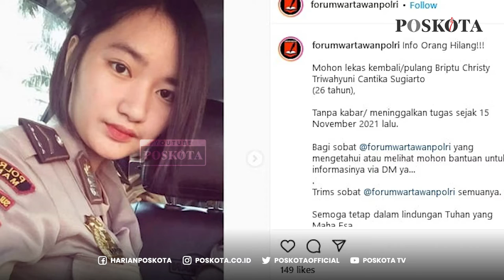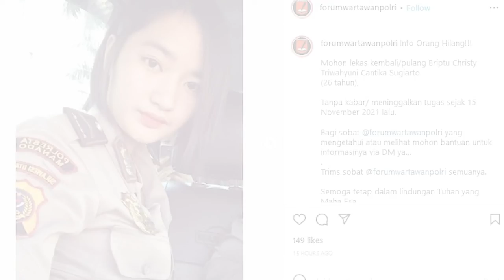Viral! Polwan Cantik Hilang Misterius Sejak Tahun Lalu, Kini Ditemukan di Hotel Mewah Jakarta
Seorang Polisi Wanita bernama Briptu Christy Sugiarto yang hilang sejak 15 November tahun lalu. Kini sudah berhasil ditangkap oleh tim gabungan propam polda Metro Jaya.

Sebelumnya informasi hilangnya briptu Chirsty diunggah oleh akun instagram @forumwartawanpolri pada sabtu 5 februari lalu.

Unggahan itu pun menjadi viral di jagat Maya.